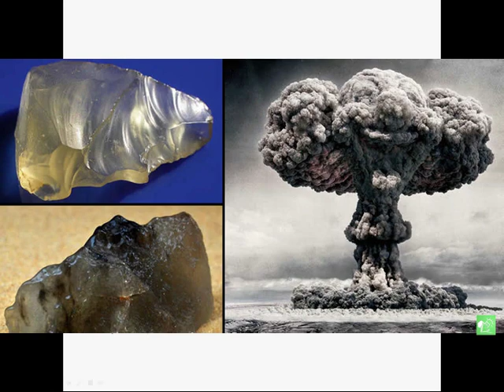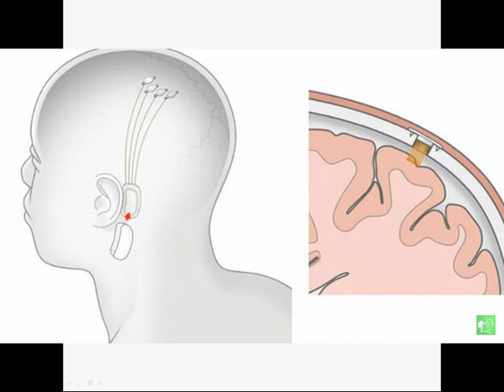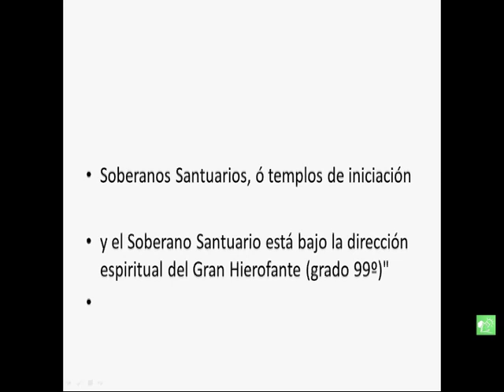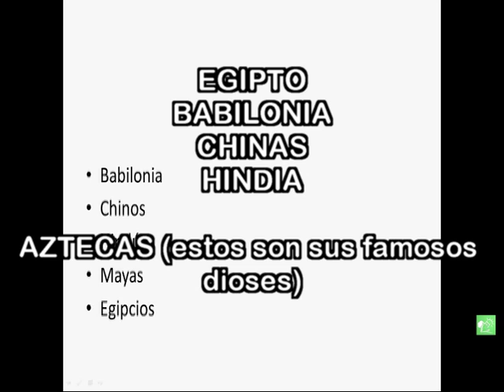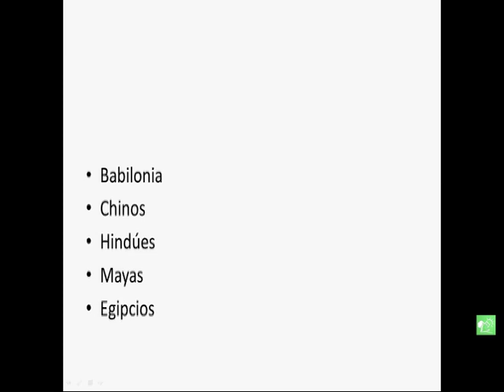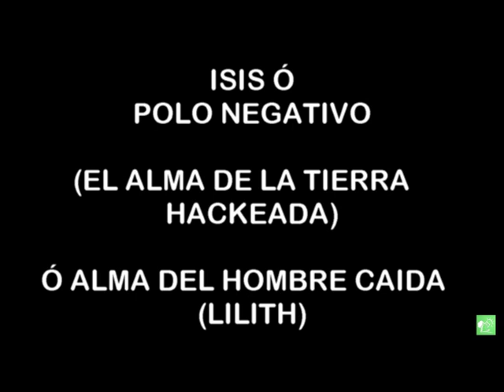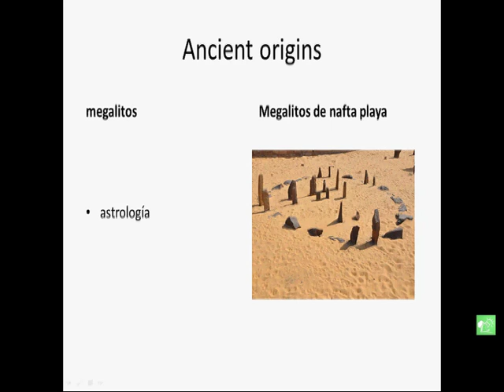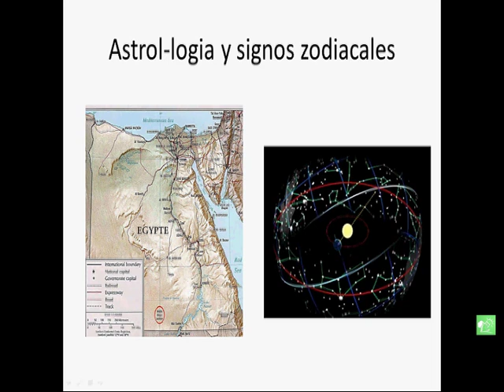CLAUDIA FRANCO: las masas como fuente de DESTRUCCIÓN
Donativos

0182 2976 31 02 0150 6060

o por werstern union DIRECTAMENTE a este número de cuenta desde cualquier lugar del mundo